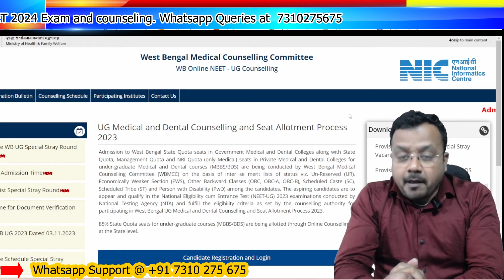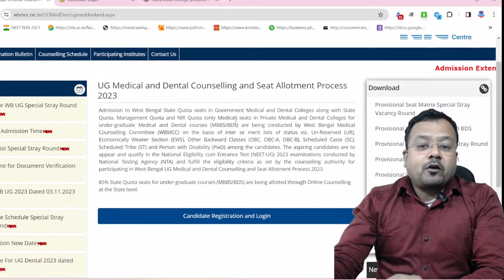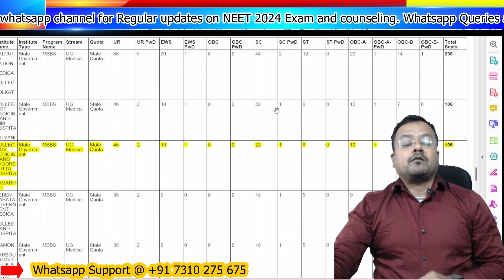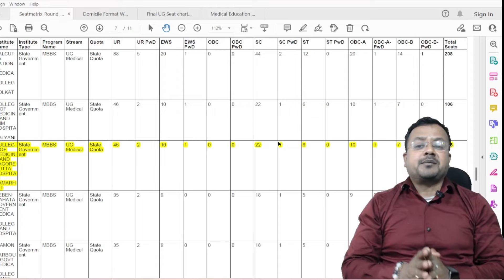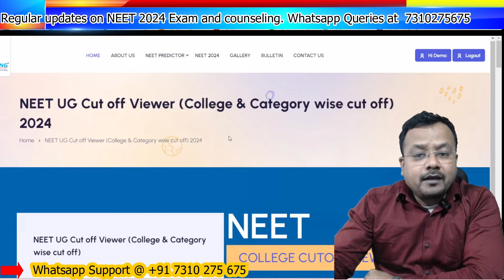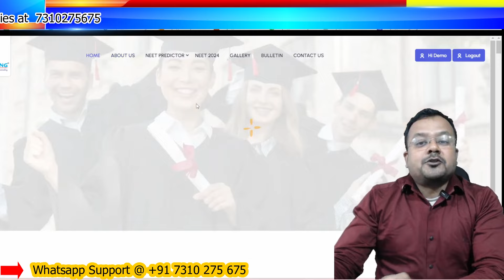West Bengal NEET 2024 state Eligibility & Reservation for state Quota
To view last 2 years NEET cut off and to predict Medical Colleges at your rank visit

Topics covered in the video:
The candidates who are SC/ST/OBC/EWS of other states may be considered as Unreserved for the State Quota seats provided they obtain the cut off for unreserved in NEET PG medical/dental examination 2023 however they may be considered for reserved category seats in the central institutes in the State of West Bengal.
What is SC ST reservation in NEET in West Bengal?
What is the percentage of NEET reserved for West Bengal?
What is the state quota seats in government medical colleges in West Bengal?
What is the state quota in NEET 2023 West Bengal?
West bengal neet reservation policy pdf
West bengal neet reservation policy 2024
West bengal neet reservation policy for mbbs
west bengal state quota cut off for neet 2024
sc/st/obc reservation in west bengal
service quota in neet pg in west bengal
category wise mbbs seats in west bengal
Is there 75 criteria for NEET 2024?
Is there state quota in NEET 2024?
Who is eligible for NEET in West Bengal?
क्या नीट 2024 के लिए 75 मानदंड हैं?